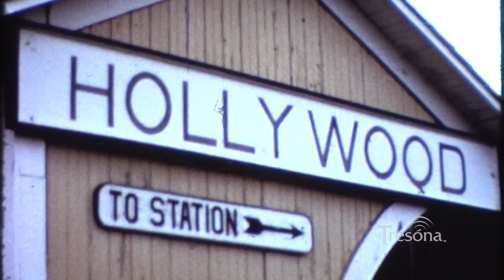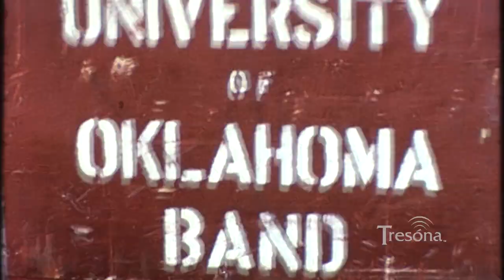1956 Orange Bowl Film